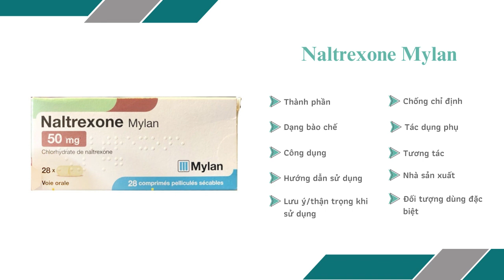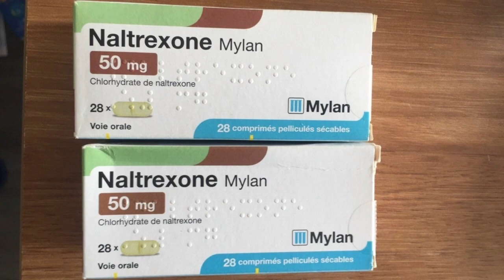Naltrexone Mylan - Thuốc điều trị chứng nghiện rượu - Quaythuoctruonganh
Chỉ định Naltrexone 50mg
Naltrexone 50mg chỉ định điều trị chứng nghiện rượu.
Naltrexone 50mg cũng là thuốc đặc trị nghiện heroin theo cơ chế đối kháng. Naltrexone ngăn chặn tác dụng dược lý của các chất dạng thuốc phiện (Opioid) ngoại sinh. Naltrexone hỗ trợ duy trì giữ sạch với Opioid sau khi người bệnh đã trải qua ít nhất 72h điều trị giải độc Opioid.